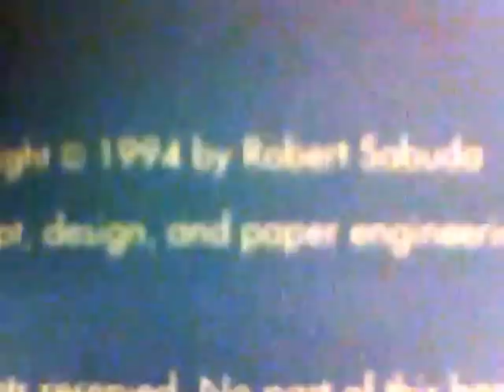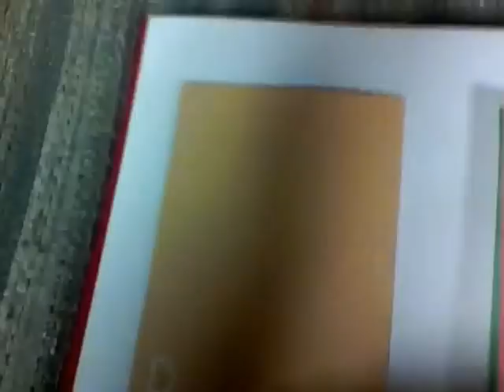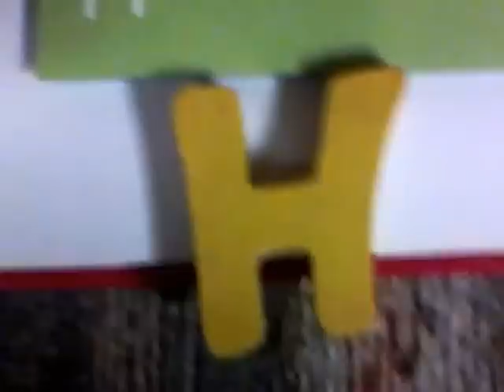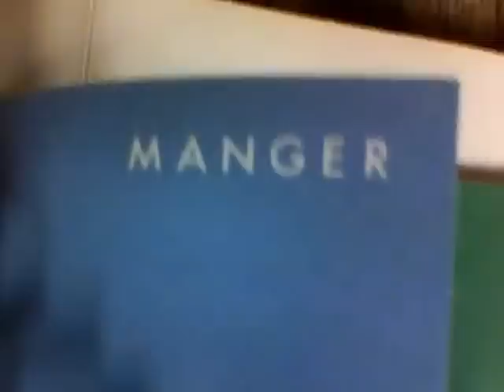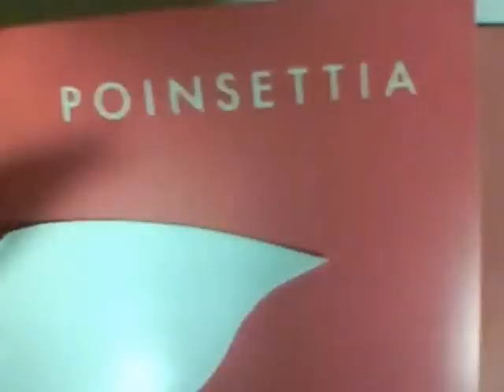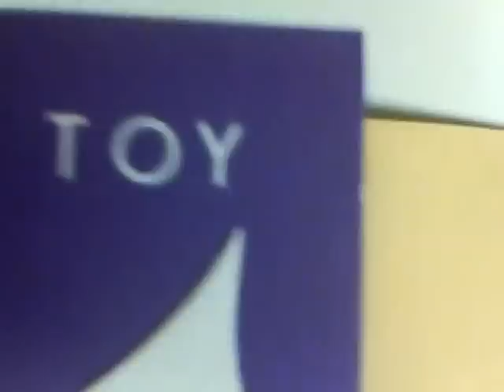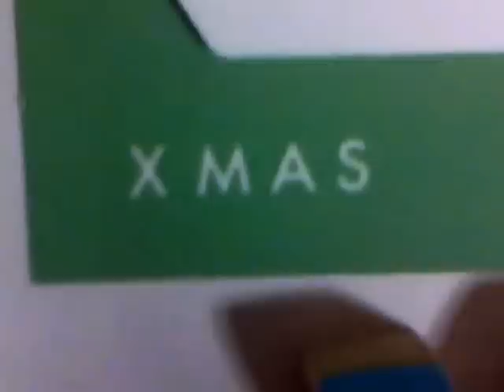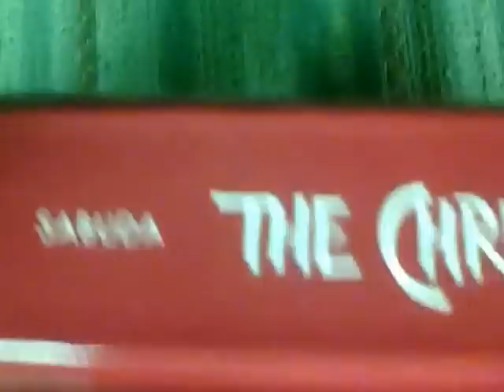The Christmas Alphabet pop-up book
Words and pictures by Robert Sabuda

A = angel
B = bell
C = candle
D = dove
E = evergreen
F = friends
G = gift
H = home
I = icicle
J = joy
K = kiss
L = letter
M = manger
N = nutcracker
O = ornament
P = poinsettia
Q = quartet
R = ribbon
S = snowflake
T = toy
U = unwrap
V = village
W = window
X = xmas
Y = yule log
Z = zzzzzzz